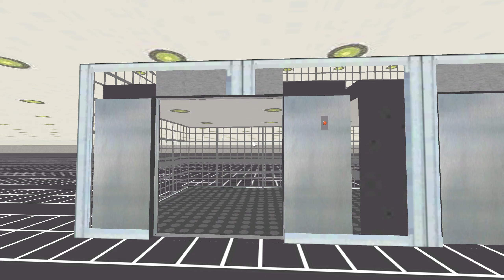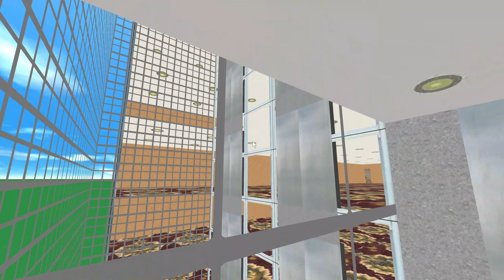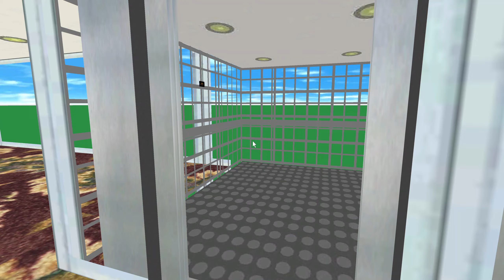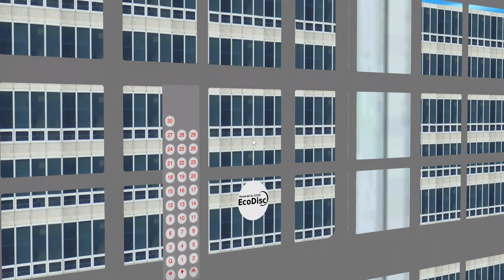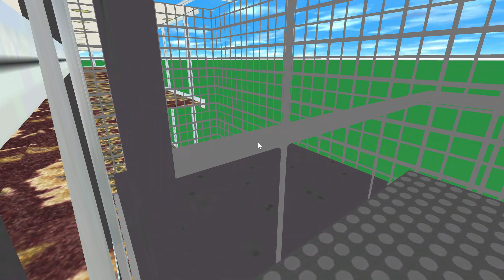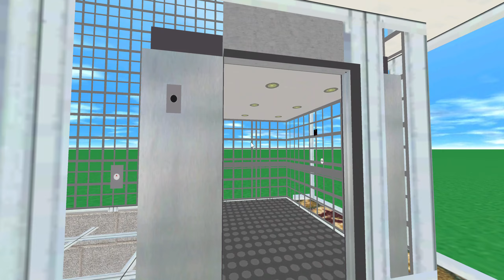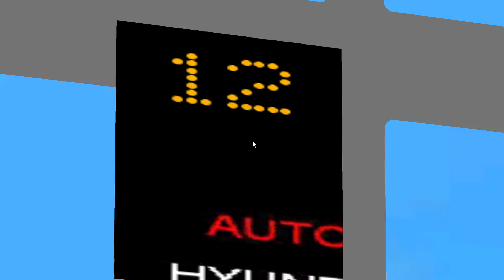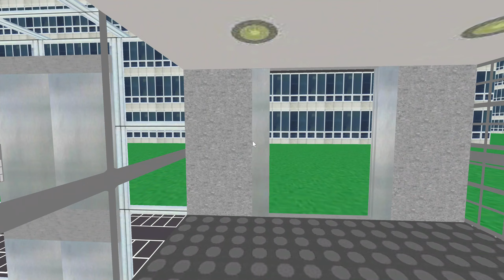#3 Skyscrapersim - ("SumoCity Apartments")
Full review of the map "SumoCity Apartments" in the game "Simulator Skyscrapersim" // Полный обзор карты «SumoCity Apartments» в игре "Simulator Skyscrapersim"